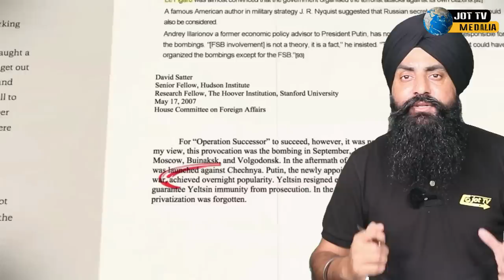ਕਿਵੇ ਖ਼ਤਰਨਾਕ ਜਾਸੂਸ ਬਣਿਆ ਰਸੀਆ ਦਾ ਰਾਸ਼ਟਰਪਤੀ ?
How a dangerous spy became the president of Russia ?
एक खतरनाक जासूस कैसे बना रूस का राष्ट्रपति ?
خطرناک جاسوس روس کا صدر کیسے بن گیا؟